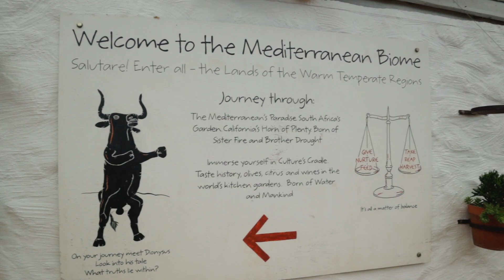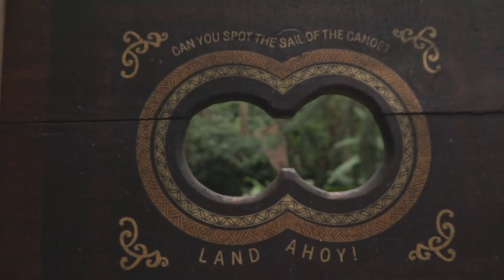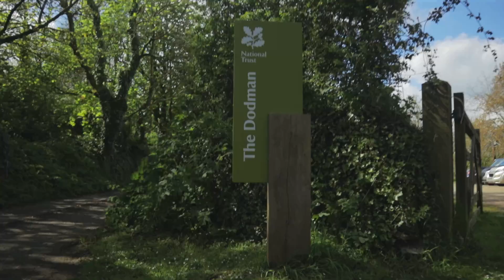This WASN'T What We Expected! | VanLife UK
VanLife UK Episode 17

Bill and I are joined by Alison and Mike (Lauren's parents) and Brendan (Lauren's brother) on a 12 day roadtrip across the Jurassic coast.

In this episode we start off exploring the Eden project. We then move on to the town of Mevagissey to look for a fry-up. Which didn't go well. Afterwards, we head to The Dodman for a hike along the coast before finally finishing up at our overnight stay with a beautiful view.

Check out Brendan's Channel: @TheShawThing

As well as footage of our first build.